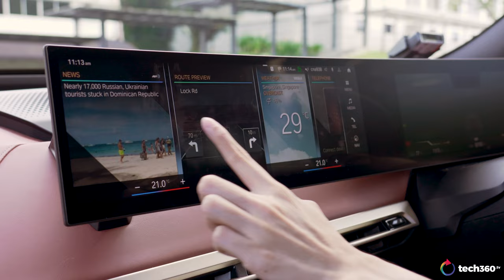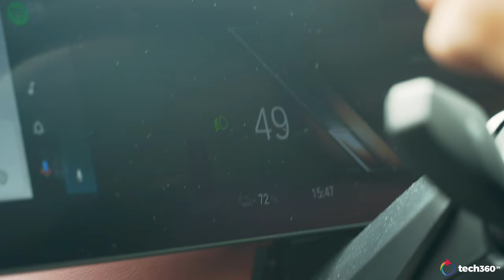Sustainability is a matter of survival - Making the Cut with Nuholt Huisamen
We speak to Nuholt Huisamen, SVP and Managing Director of Levi Strauss & Co. on how the global leader in jeanswear is implementing sustainability through their ‘profits through principle’ approach.

Shot in a BMW iX